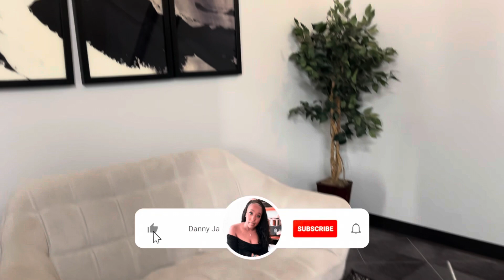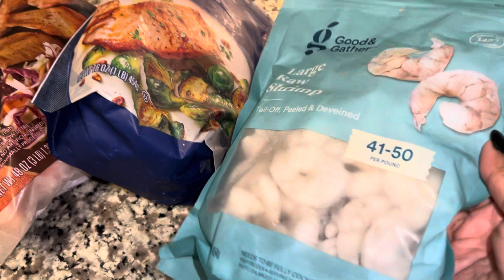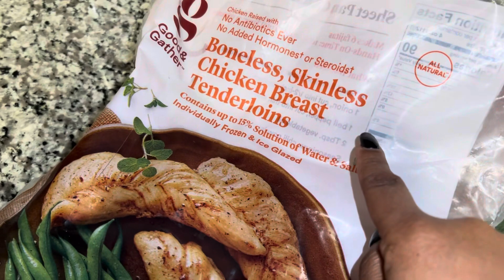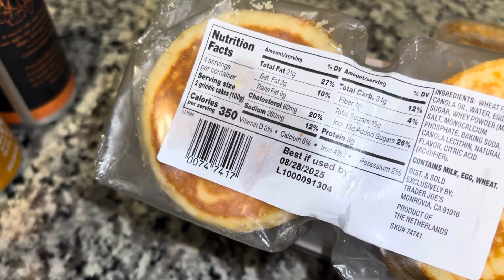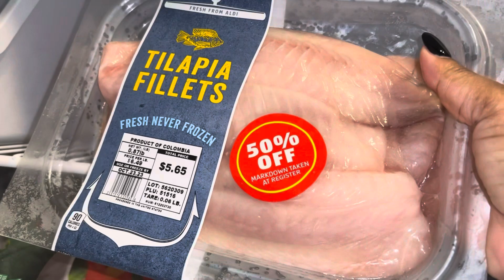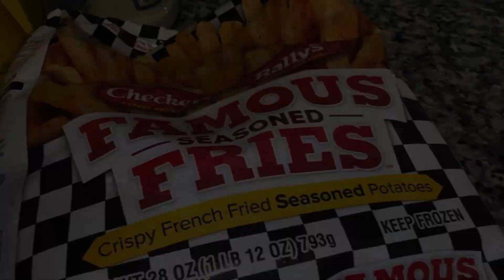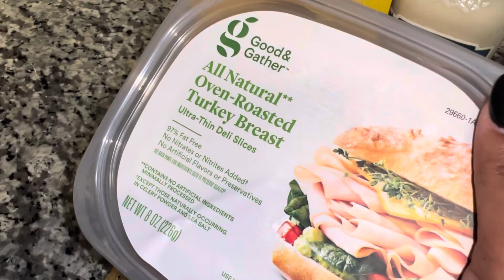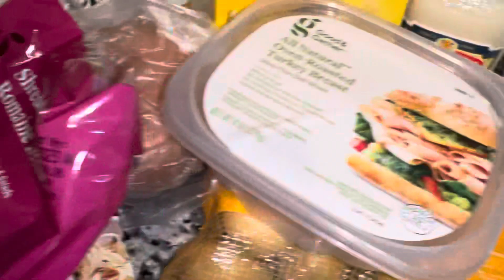another productive sunday reset vlog*Halloween bar hop, Grocery Haul, Reading Arcs +Grubhub driver